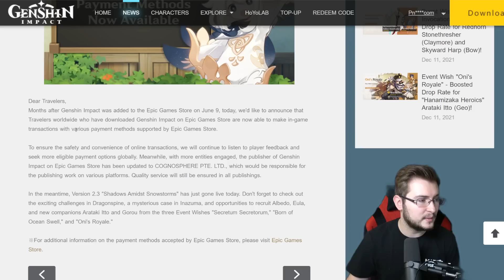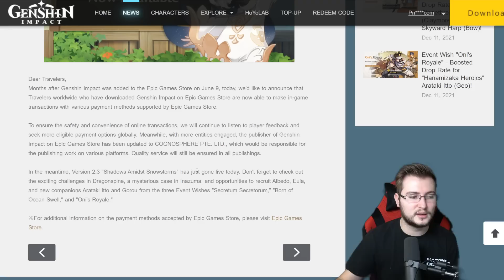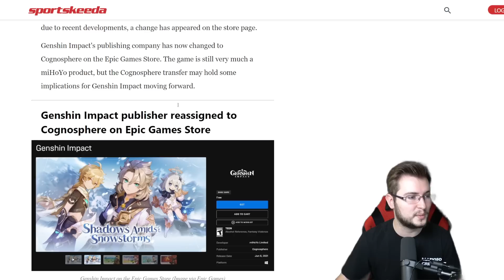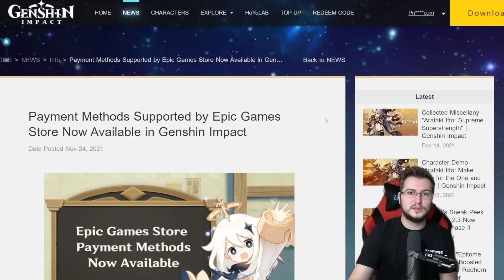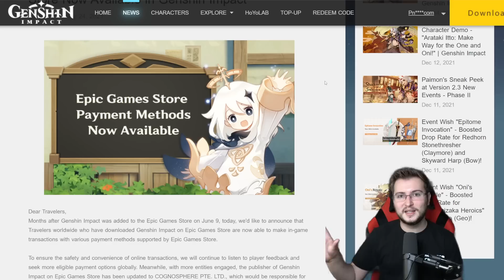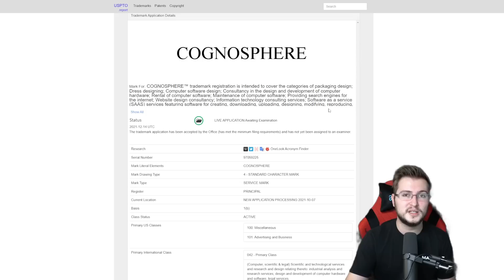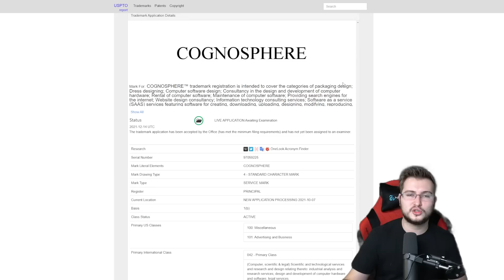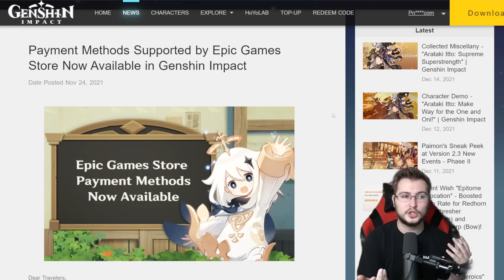COGNOSPHERE TOMA EL MANDO DE LA PUBLICIDAD DE MIHOYO DESDE AHORA ¿QUÉ IMPLICA? | Genshin Impact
Ha habido un cambio en la gestión de MiHoYo ya que han externalizado a Cognosphere todo el tema publicitario. Veamos qué implica

SÚPER PC!!!
Torre: Nfortec Antares Black
Placa Base: ASUS TUF Gaming X570-Plus (WI-FI)
Gráfica: EVGA GeForce RTX 2070 Super
Procesador: AMD Ryzen 7 3700X
RAM: Trident Z G.Skill F4-3600C16D 32 GB
M.2 SSD: Samsung 970 EVO 1 TB
HHD: WD Blue 4 TB 5400rpm 3.5.
Ventilador: Cooler Master Hyper 212 Black Edition
Fuente: EVGA G5 Supernova 750W 80 Plus Gold Modular
Teclado: Corsair K70 LUX
Ratón: Logitecg G502 Hero
Micrófono: Shure SM7B
Foco Luz: ElGato Key Light
Mesa de mezclas: GOXLR Mini
Stream Deck: Stream Deck ElGato

ESTUDIO